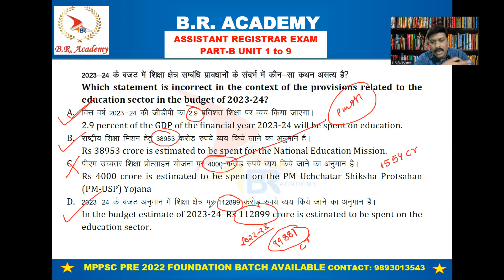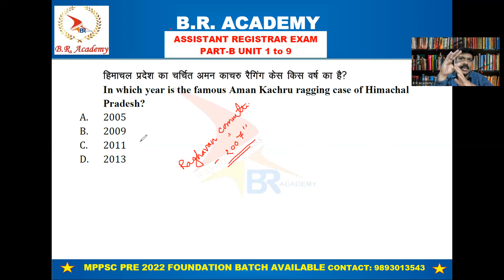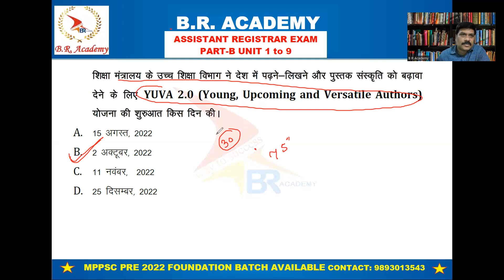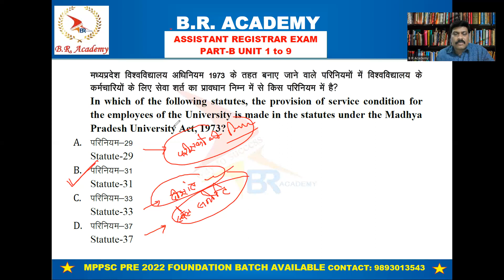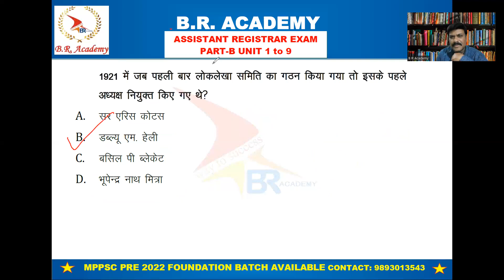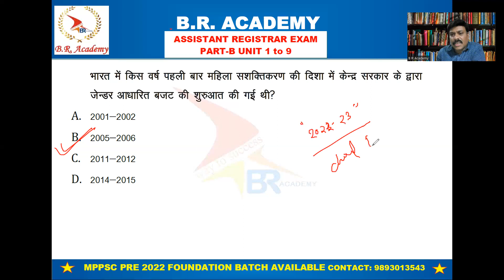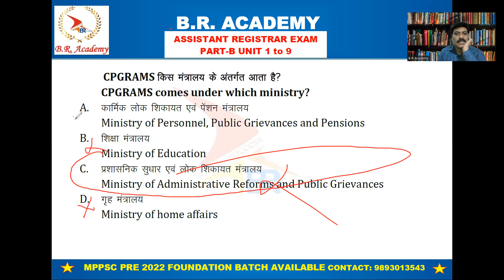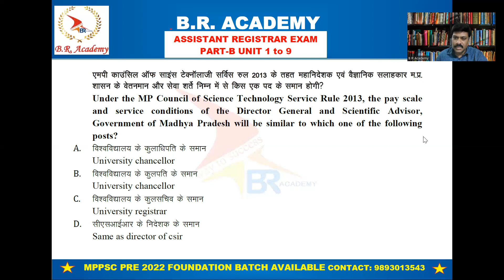MPPSC ASSISTANT REGISTRER EXAM MCQ 1 TO 9| सहायक कुलसचिव परीक्षा